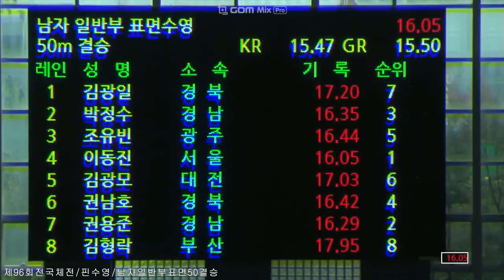제96회전국체전/핀수영/남자일반부표면50결승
( 1위이동진 / 2위권용준 / 3위박정수 )